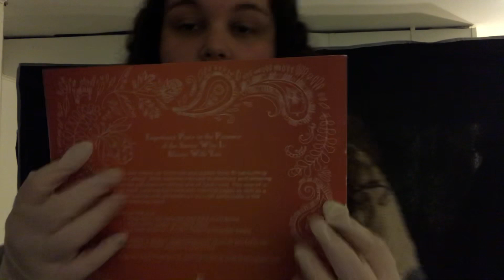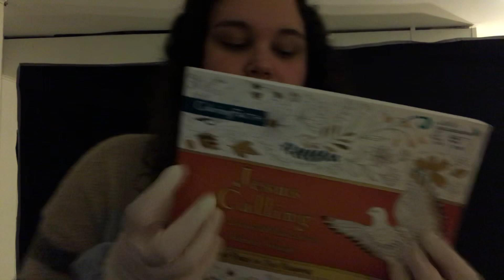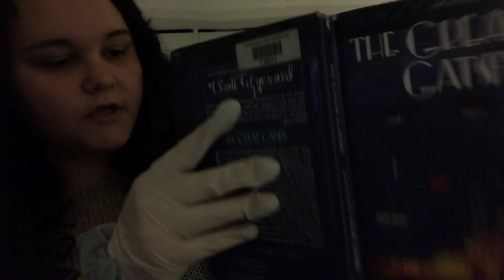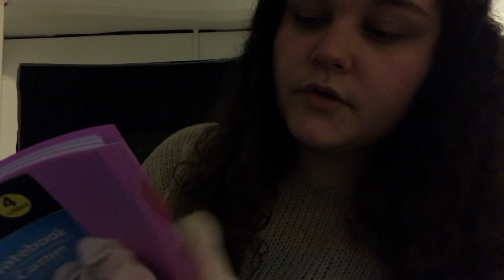Asmr- Chaotic Airport Bag Search. 💼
hiiii. towards the end i got a really bad fricking headache & for some reason i got hella hot even tho its usually pretty cold in my room, so i hope i’m not getting sick 🥺 remember to stay safe out there ya’ll wash your hands.
anyways, sorry if this video is darker & kinda quieter than usual. i know some people prefer darker vids but idk. it’s definitely not one of my best videos so i do apologize.
much love sent to everyone. ❤️